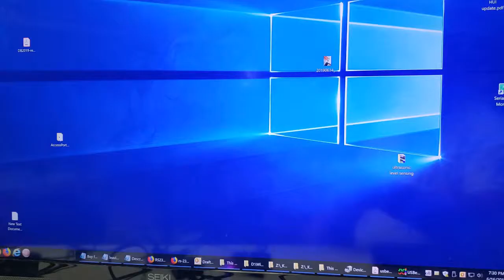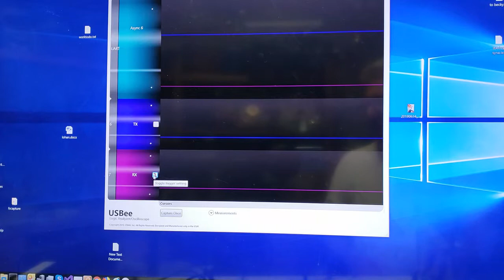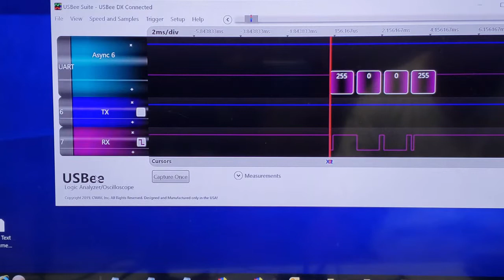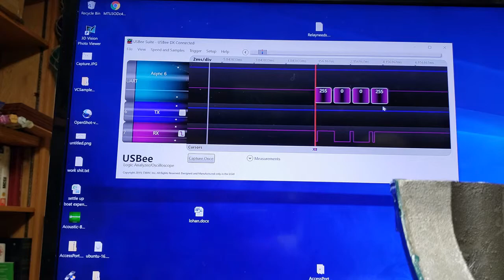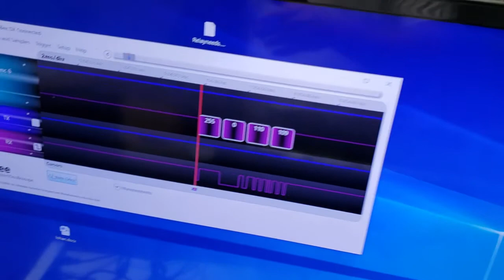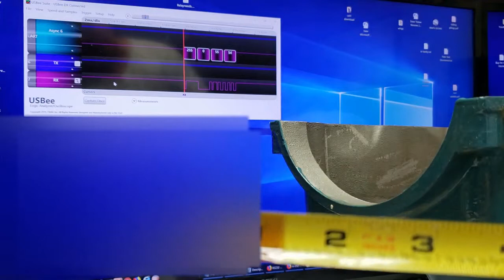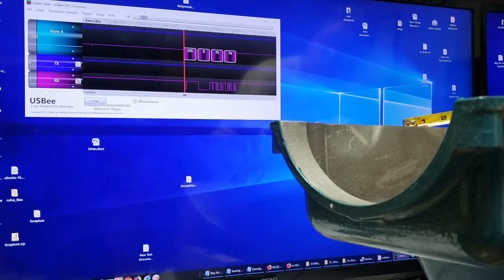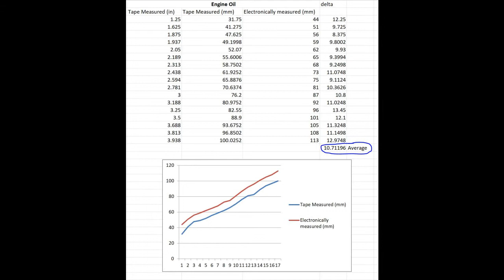DS1603 ultrasonic level sender for electronic dipstick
This video is intended to be stepped through quickly while presenting all of the data and steps used in the process.  Nobody expects you to sit through this long of a video but someone who is actually trying to use the DS1603L might find the additional detail interesting.